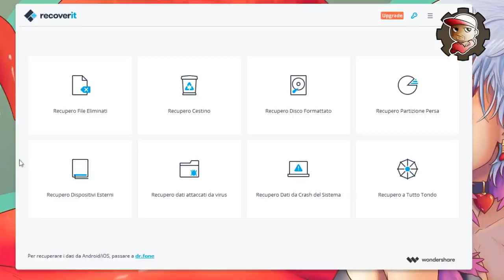Lezione di Anatomia finita in disastro con LaSabri, Solfie, Amico.andre e Frank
Era un po' che non facevamo un bel video di gruppo! Tornano LaSabri, Solfie e Amico.Andre a incasinare video che in realtà volevano essere intelligenti e interessanti.